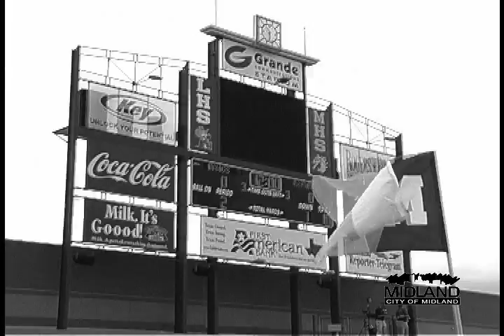2010 Welcome to Grande Stadium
2010 Welcome to Grande Stadium [HQ] So West Texas, are you ready for some football? Mayor Wes Perry and the City of Midland invite you to visit Grande Stadium this fall and enjoy some High School Football.